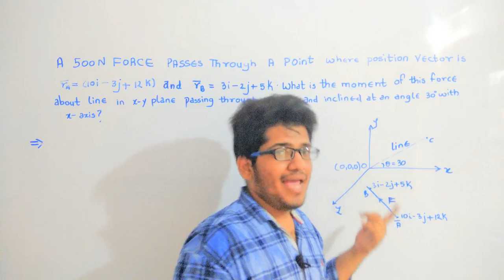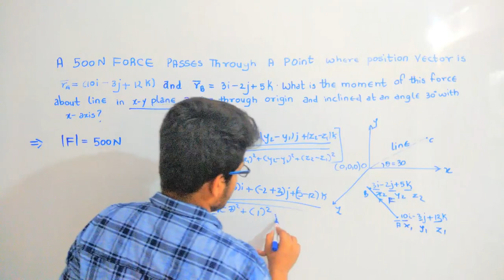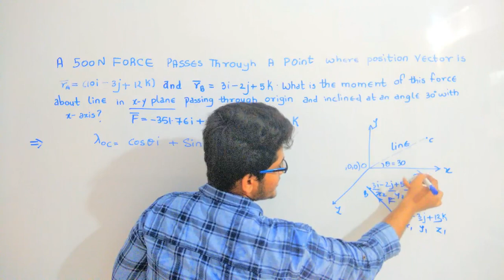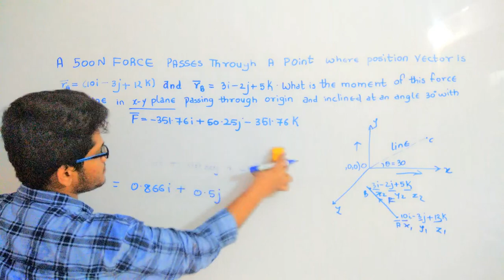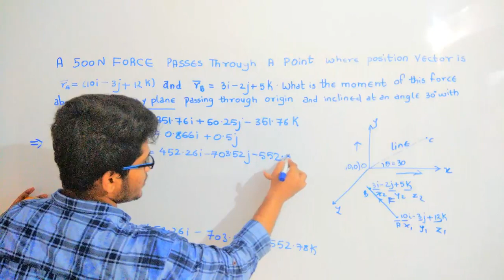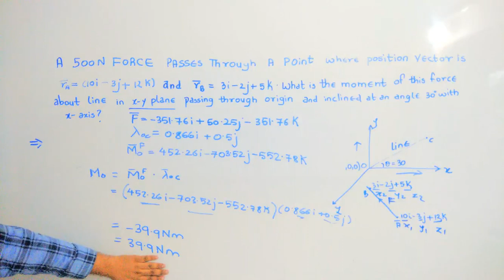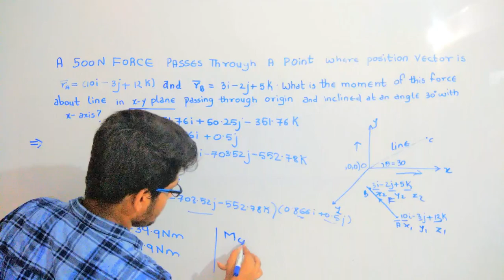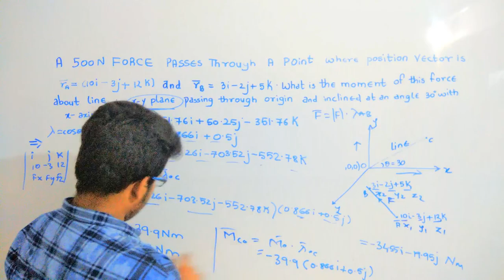Moment of a force across the Specified axis or Line Part #2 | Engineering mechanics in Hindi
In This Video is we will study about Moment of a force across the Specified axis or Line  in  Engineering Mechanics

Semester 02 -